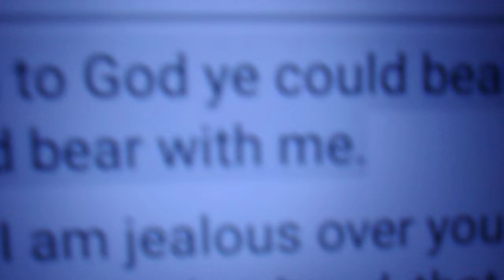2 CORINTHIANS CH 11